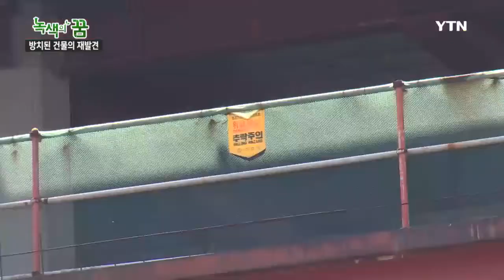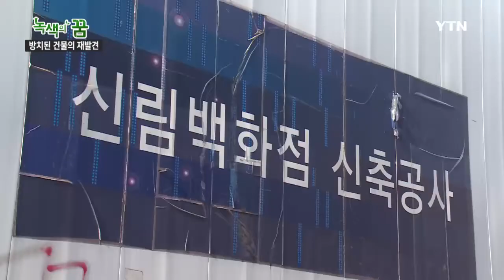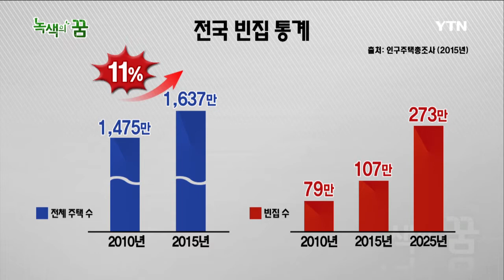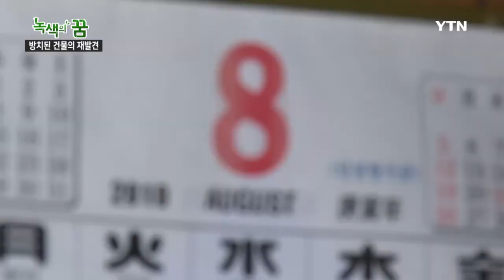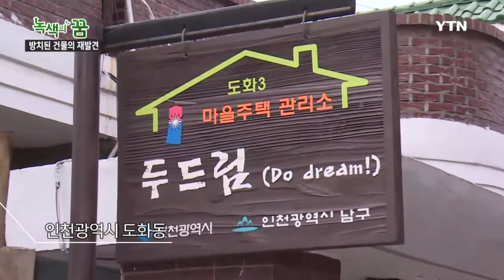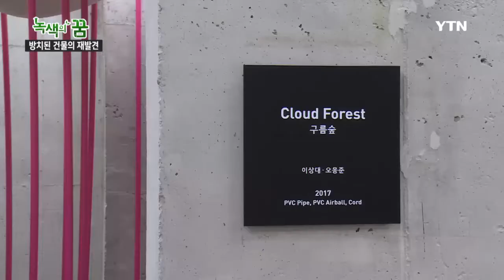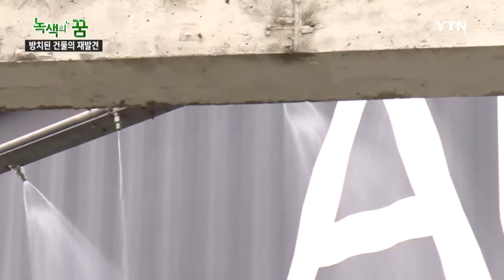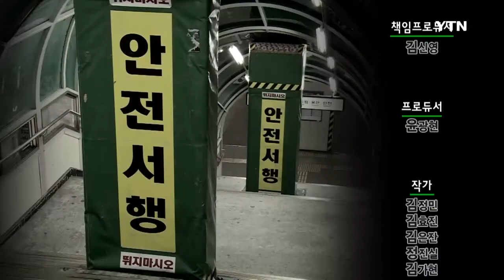[녹색의 꿈] - 방치된 건물의 재발견 / YTN DMB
골칫거리가 되고 있는 도심의 방치된 건축물들. 이들을 재생하려는 움직임이 있다!

도시 전체의 분위기를 좌우하는 빈집의 변신.

그 방법과 과정을 살펴보자.